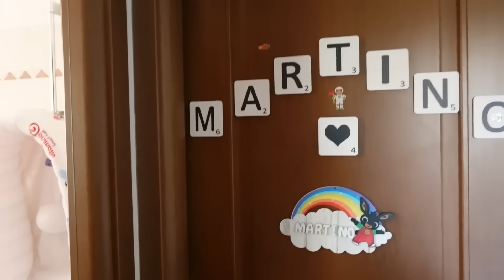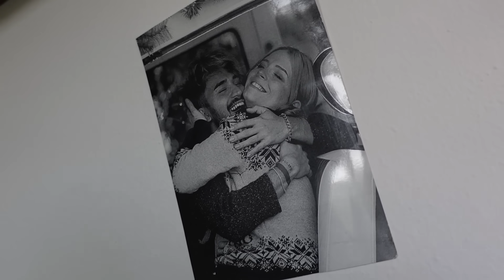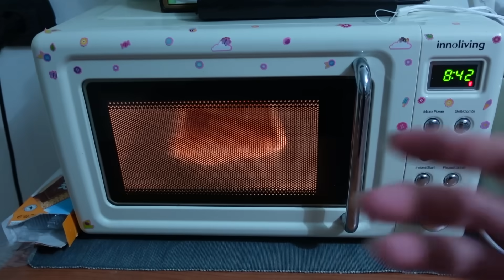SARA E MARTINO DA SOLI PER 24 ORE *Vale è partito*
Vale è andato via per 2 giorni per la prima volta , cosa faranno la mamma Sara e Martino in sua assenza? Buona visioneee!